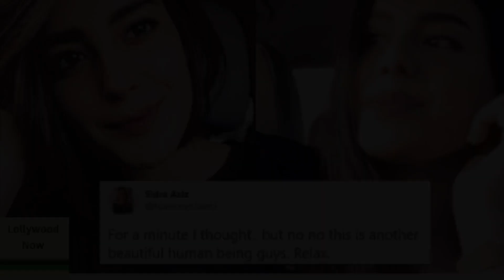Iqra Aziz duplicater from brazeel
1)This video has no negative impact on the orignal works(It actually be positive for them)
2)This video is also for teaching purposes